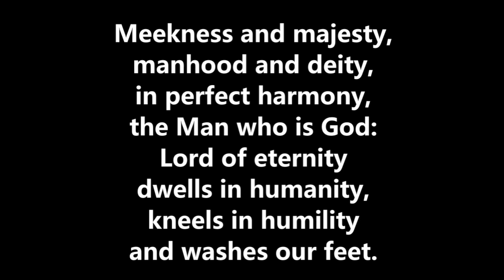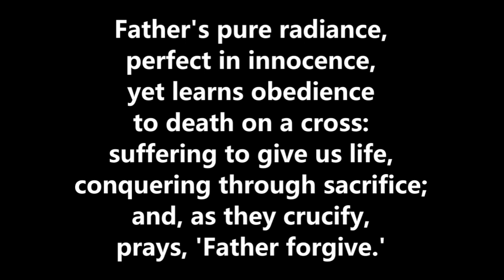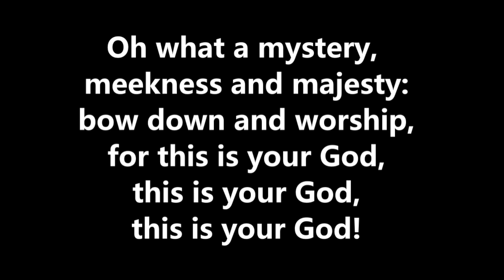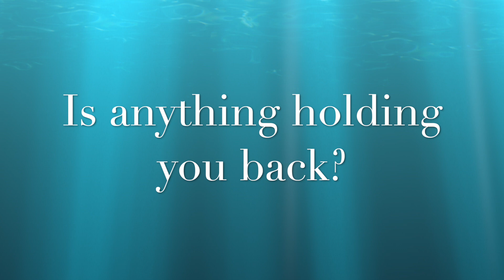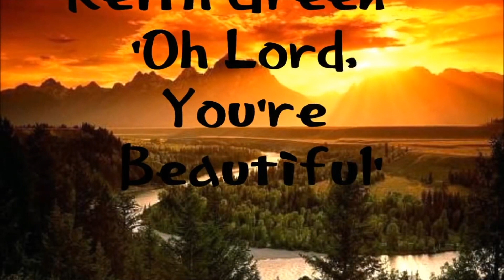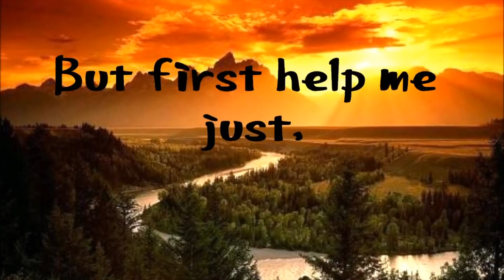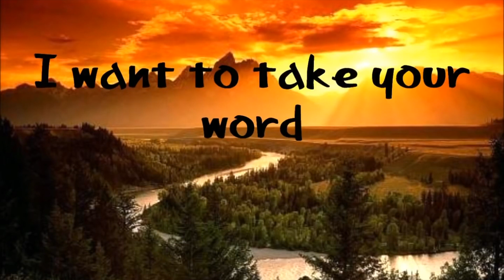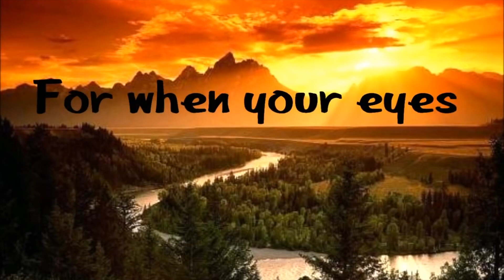HOLY WEEK PRAYERS FOR HOLY TUESDAY from Dunmurry Presbyterian, Belfast, Northern Ireland.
HOLY WEEK PRAYERS FOR HOLY TUESDAY
Join us as we reflect on the following scripture passage this evening;
John 12 v 20-36 'Dying to self, rising with Christ.'
Ministry song 'Oh Lord you're beautiful' sung by Keith Green
Prayers and reflection read by Rev Corrina Heron